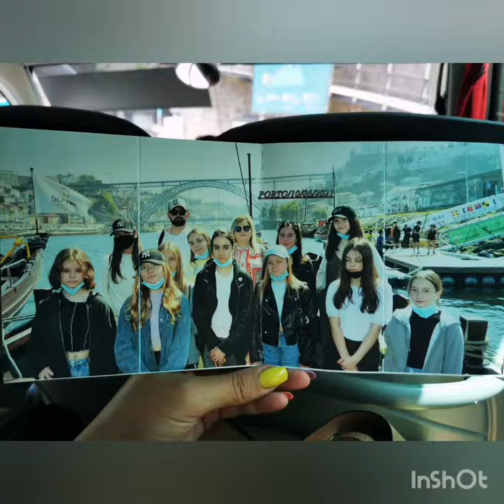Szkoła Podstawowa w Ustrobnej